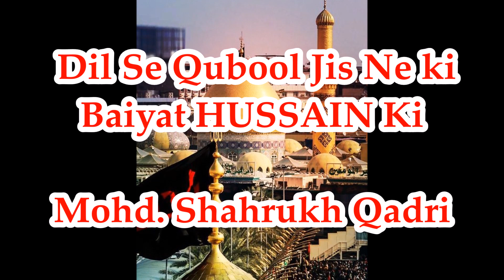Dil Se Qubool Jis Ne Ki Baiyat Hussain Ki - Mohd Shahrukh Qadri - Manqabat Imam Hussain